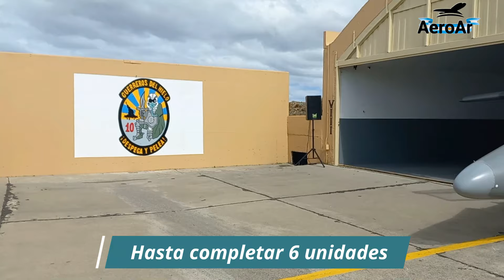Entrega de dos Pampas en FAdeA A -711 y A -712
Hoy en FAdeA se entregarán 2 Pampas A-711 y A-712, para la Fuerza Aérea.
Estos aviones, fabricados en Córdoba, serán destinados a la X Brigada Aérea en Río Gallegos, Santa Cruz. El acto tendrá lugar en la Fábrica Argentina de Aviones y contará con la presencia del ministro de Defensa, Luis Petri, así como los jefes militares y otras autoridades del ministerio.
La aeronave Pampa III fue producida en el marco del contrato plurianual de fabricación y modernización del Sistema de Armas Pampa y será destinada a la X Brigada Aérea de la Fuerza Aérea Argentina bajo la configuración Pampa III Bloque II.